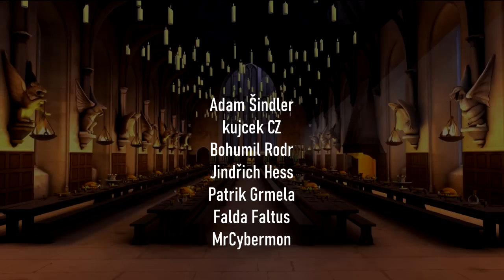7 Bradavických profesorů, které z filmů neznáte!